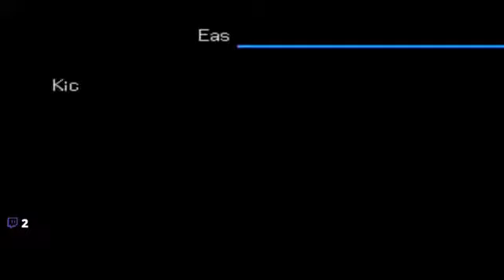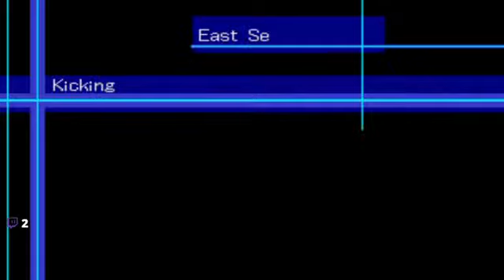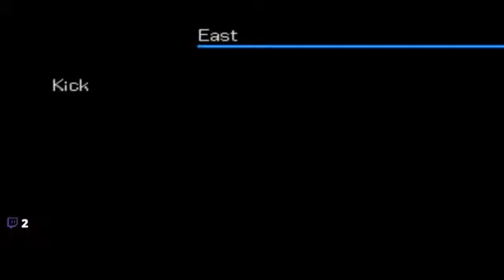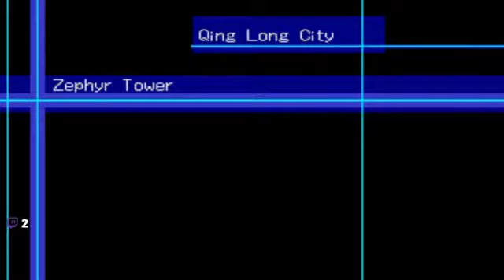Digimon World 3 Part 57: Goodbye Counter Crests! (farming episode)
It's so weird to see myself flip-flop on this thing that's clearly a terrible idea just because it's an in-game option, but, at the end of the day, there was only one way to keep things fair. And that was by ditching the most busted thing in the game.

And to see me play Danganrompa V3 with Lucky, please check out the same chanel Fridays around 3:00 PM, EST, to see those episodes as they're recorded live.